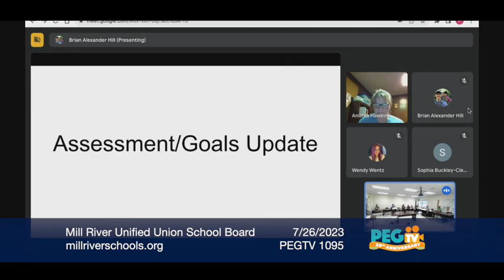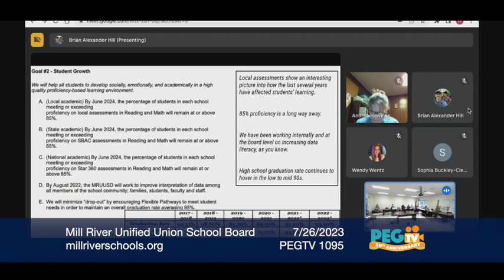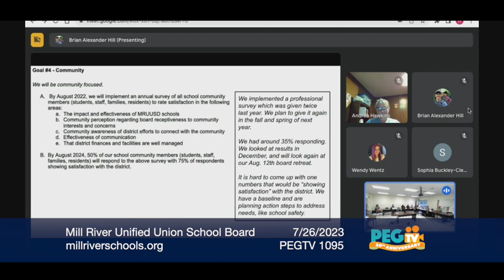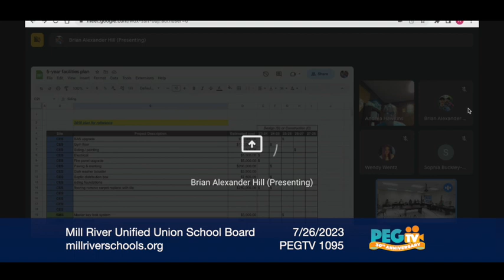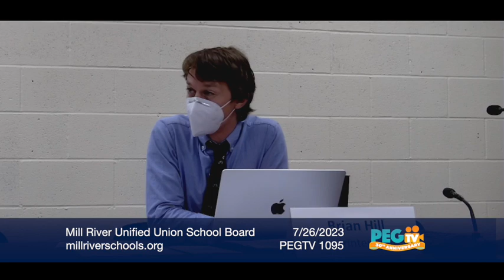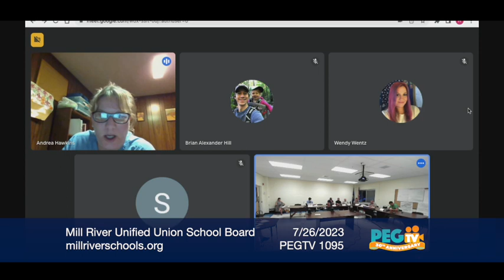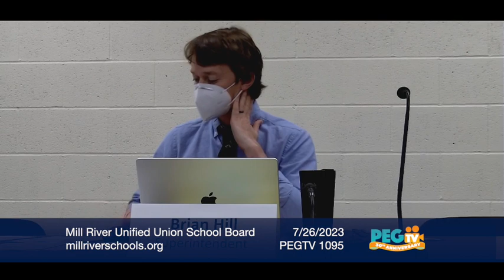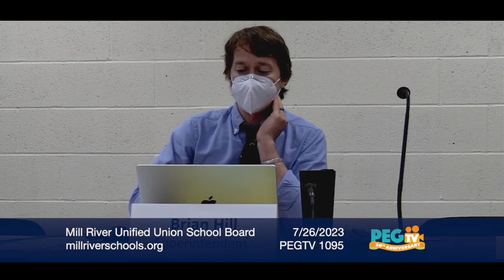Mill River Unified Union School Board - July 26, 2023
MEETING NOTICE
Mill River Unified Union School District (MRUUSD)
Board of Directors
Wednesday, July 26, 2023, 7:00 p.m.
HYBRID MEETING FORMAT - Google Meet and Central Office Conference Room
In-Person: Please enter through district office doors at the north end of the building. Limited seating in the room where the Board will meet. Overflow seating in MRU Library.
Virtual: Access using Google Meet below.
Observers: Access using Google Meet below. If you are not participating in the meeting please leave your camera off.
Public Comment will be available to virtual and in-person attendees, as well as to individuals who submit a written comment to be read aloud in the meeting. Details regarding public comment are at the end of this agenda.
AGENDA
1.
Call to order and Pledge of Allegiance
7:00
2.
Approval of agenda
(action)
7:04
3.
Public input and announcements
7:10
4.
5.
Board discussion of public comments- no action will be taken - 10 minutes Approval of minutes from 6/14/2023 and 7/22/2023
(discussion)
7:30
(discussion/action)
7:40
6.
Sports update
(discussion)
7:45
7.
Goals/assessment update
(discussion)
8:00
8.
5-year facilities plan
(discussion)
8:20
9.
Board education/strategic planning
(discussion/action)
8:35
10. Committee reports:
a.
Personnel - contracts
(discussion/action)
8:37
b.
Policy - C4, C5, C6R, D15, and E10 second reading to rescind
(discussion/action)
8:39
C.
Building and Grounds
(discussion/action)
8:41
d.
e.
Community Engagement
Negotiations
(discussion/action)
8:44
(discussion)
8:46
f.
Finance - pay orders
(discussion/action)
8:48
(discussion/action)
8:50
(discussion/action)
8:52
8:59
(action)
9:00
11. Transact other legal business
12. Agenda building
13. Executive session (if required) 14. Adjourn
PUBLIC COMMENT INSTRUCTIONS
If you wish to speak during Public Input, please note that your time will be limited and that the Board's Guidelines for Public Comment appear at the end of this agenda.
Google meet chat will not be used for conversations or questions unless directed to by the board chair; in such instances, it would be recorded appropriately in the minutes.
To comment in person: Sign up on sheet at meeting.
To comment on Google Meet: Sign up by calling Brian Hill until 3:00pm day of meeting with your request, or by emailing at any time up until 6:45pm day of meeting with your request to speak.
For written public comment: Submit before 3:45pm day of meeting, either via email to Brian Hill, or in person at the MRUUSD Central Office at 2321 Middle Rd, Suite 1, North Clarendon.
GUIDELINES FOR PUBLIC COMMENT-UPDATED MAY 2021
a.
Before speaking, please state your full name and your town of residence.
b.
C.
d.
e.
f.
The amount of time available for each person will depend upon the number of people wishing to speak. When you are informed by the timekeeper that your time is up, you will be expected to yield to the next speaker. Speakers will have a minimum of 3 minutes to make their comments.
Public Input is for receiving comment on items pertaining to this or past agendas. The board will not enter into a dialogue with a commenter. Questions or comments from the board will be for clarification purposes only. Public comment will not be used as a time for problem solving or reacting to comments made. The board may briefly respond to a commenter in cases when a response must be given in a timely way for the public's benefit. We do take note of your comments, as they help to inform the boards' future actions.
Rudeness, ridicule, obscene or profane language, lack of respect for others, and personal attacks are not acceptable behavior.
There will be one opportunity for each person to speak during public comment. If you would like a written reply to your question or request, or have a follow-up comment, please direct these communications to
Please note, you are welcome to take part in the Board's Community Conversation sessions to have an informal discussion with Board members about subjects of interest, curiosity, and/or concern. These occur the third Monday of each month at 6:30pm.